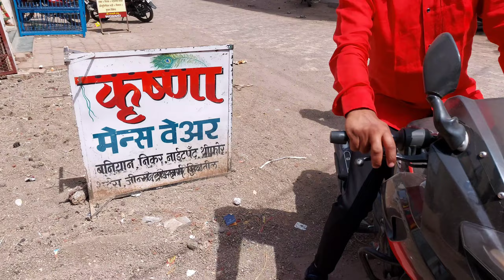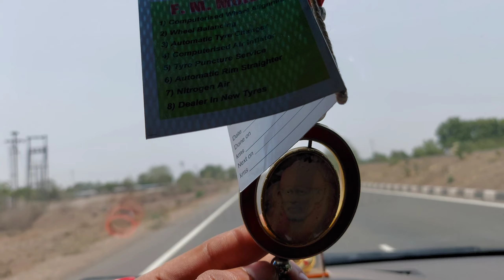Finally My DREAM BIKE | Taking DELIVERY 😍❤